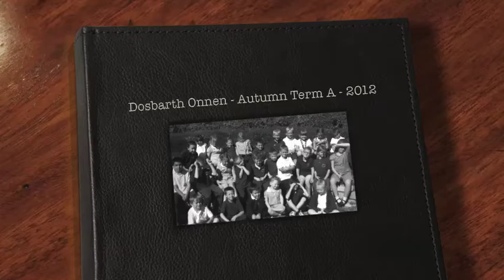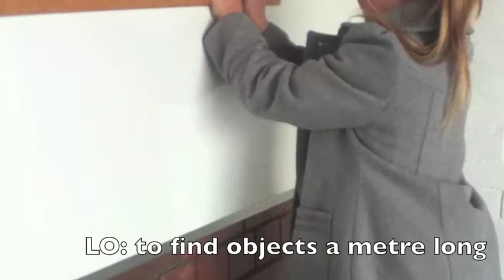Dosbarth Onnen - Learning Log - Autumn Term A - 2012